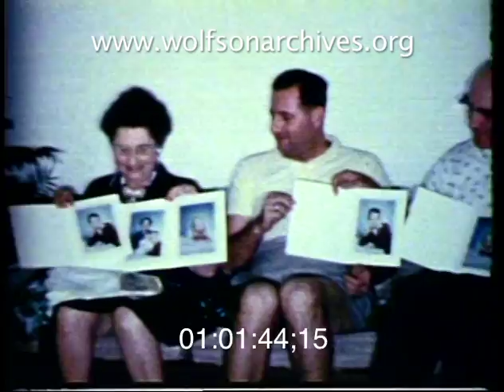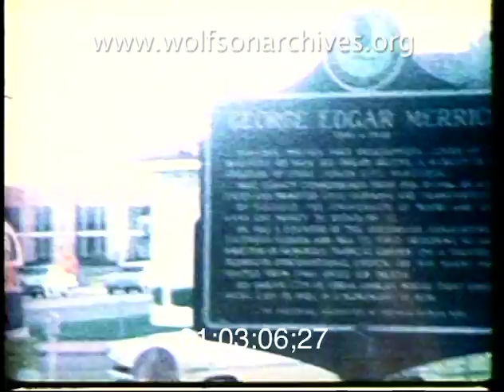Christmas Morning in Miami, Pt.2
The 1960s: A Red Dress and a Robot

This home movie clip from the Lewinson Family Collection records a comfy Christmas morning, with lots of family members opening presents and showing them off for the camera. And somebody is enjoying his or her first Christmas from the warmth of a bright red plaid baby bed.

Those old enough to open their own presents discover a dizzying array of Christmas surprises (we're partial to the family photos and the toy electric robot). Later, a boy cavorts in a -- short order cook's outfit (?) and Mom models her new holiday clothes. Then the family heads to Coral Gables for a tour of the City Beautiful's holiday display.